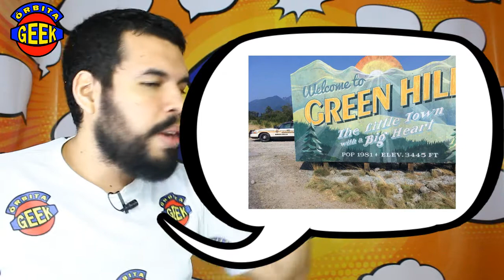SONIC IMAGEM DO FILME LIVE-ACTION